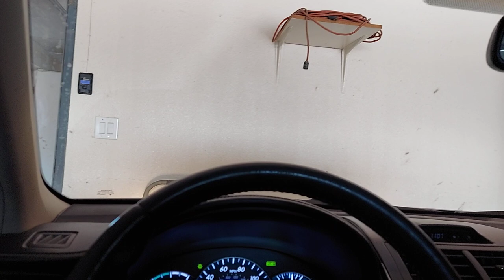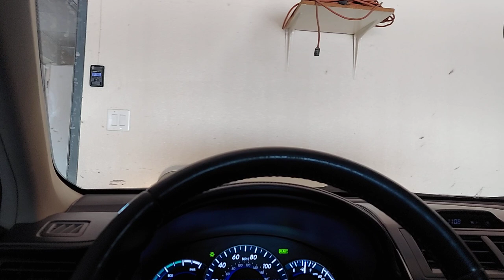Car Audio Collectors & Old-school in general is not what you think it is. PPI Precision Power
PPI power plugs for Art series, PCX and PC / PowerClass

8k's are $600 shipped.
5k's are $450 shipped.

Both come with 3yr warranty.

Alternative to JL Audio 1000/1 the size of the 500/1 is still available for just $250 shipped.

Then you can send a donation if you'd like, 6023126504 or $RobotUnderground